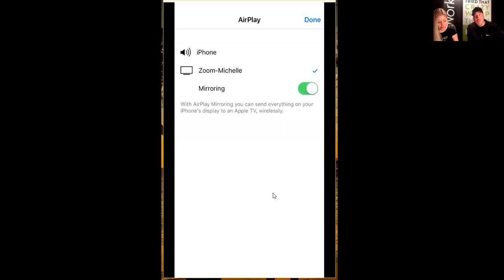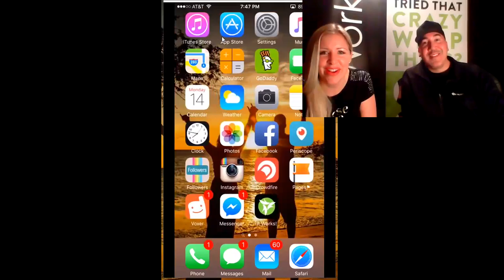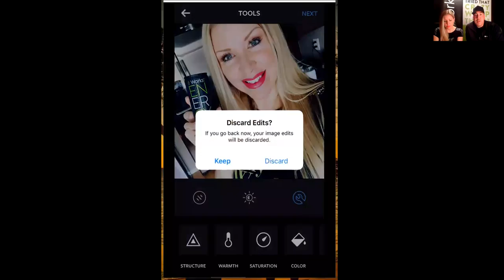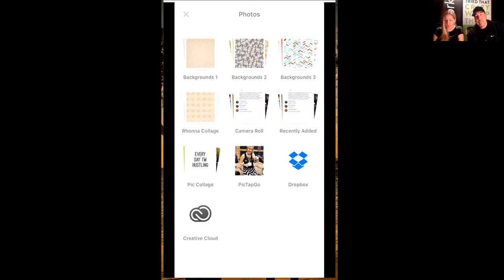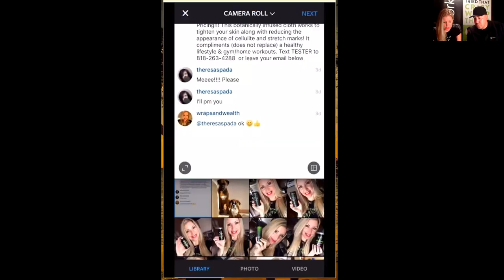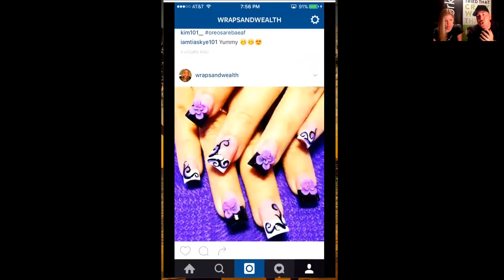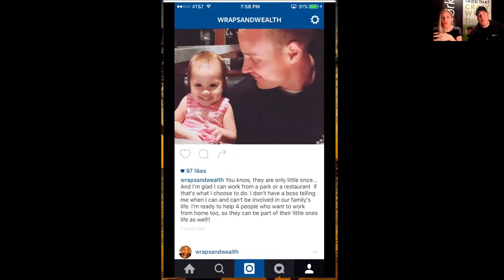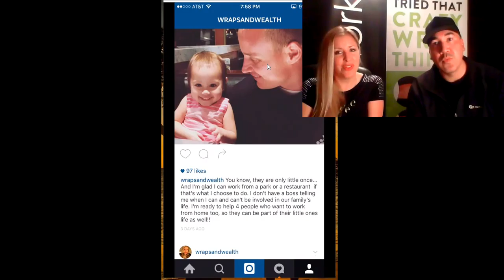IG Training (postings)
Learn what and when to post